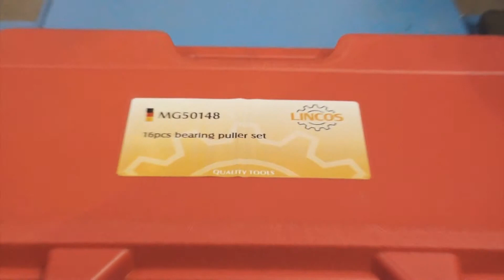Lincos® MG50148 Innenabzieher Satz